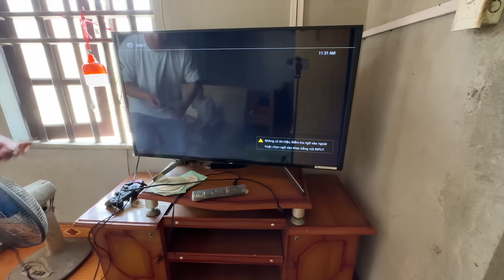Restoration SONY Playstation one | Restoring dusty Ps 1 Game console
SONY Playstation one restoration | Restored dusty Ps 1 Game console
.Restoration VR.
   I founded the youtube channel with passion. Many rusted or broken metal tools are often discarded if not restored. Look forward to your support of my channel. Many tools will be reused for reuse. It is simply sharing skills, or simply entertainment videos. Thank you